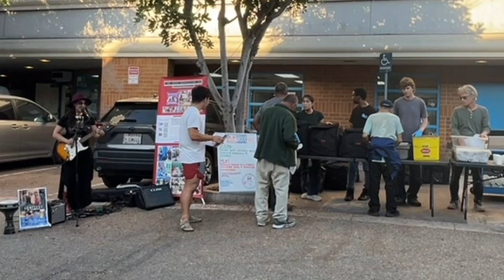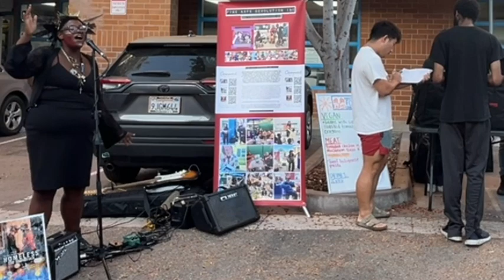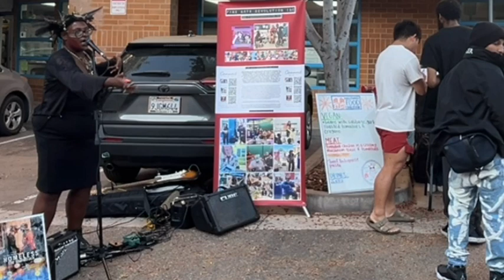Art of Xpression: Music Mondays During Mealtime @ Hollywood Food Co featuring Darc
Tonight Mon July 22nd at Hollywood Food Coalition Fine Arts Revolution Inc Soundscapes of Hope Wellness Musicians with Art of Xpression: Music Mondays During Mealtime from 6:30-7:30pm featured participating Community Member: Darc (@afrodye_t_) - She is awesome check her out!!

Bring your poems and song and come sing along ….. see you in August!!

More on Hollywood Food Co and the Meals they serve our unhoused communities: Mission & Vision - become a volunteer

Cami and Don - An Adoption and Biological Reunion Story